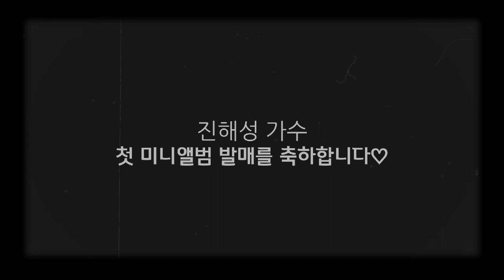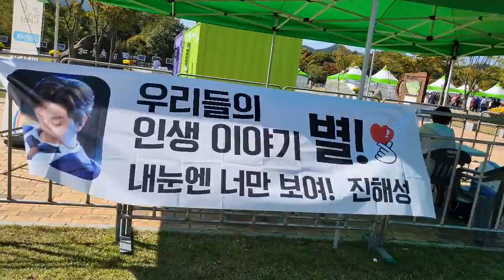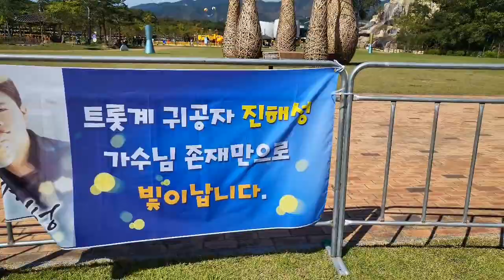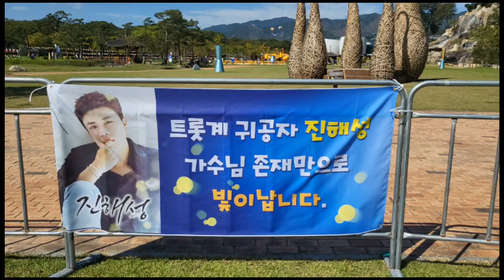☆진해성 가수☆ 만나러 함양 산삼 항노화엑스포현장에 왔습니다☆